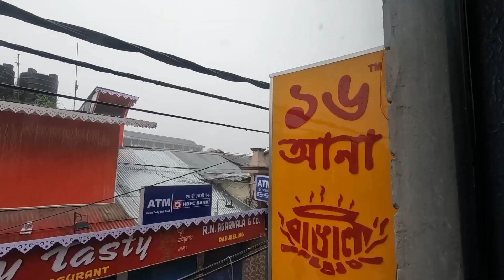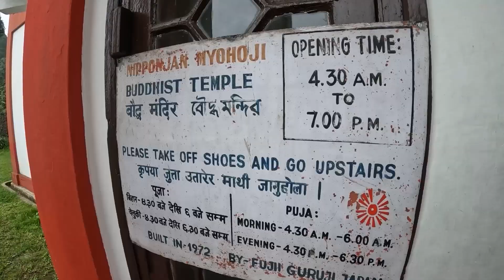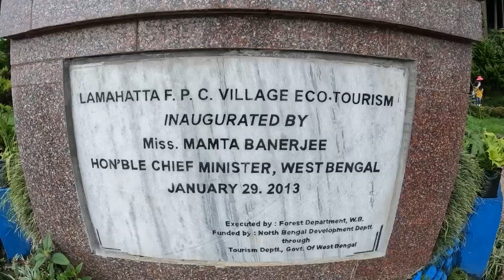Lamahatta Tinchuley Takdah Tour Plan | Darjeeling Sightseeing | PART 4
This Video Covers Lamahatta Tinchuley Takdah Tour and Darjeeling Sightseeing like Peace pagoda and Japanese temple.

Lamahatta Homestay
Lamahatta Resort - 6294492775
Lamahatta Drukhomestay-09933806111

Tinchuley Homestay
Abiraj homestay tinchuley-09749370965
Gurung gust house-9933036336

Takdah Homestay
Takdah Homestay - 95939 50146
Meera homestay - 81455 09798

Hotel Capital Darjeeling
Address: Upper Club Side, Gandhi Rd, Darjeeling, West Bengal 734101

Tamang Homestay Lepcha Jagat
Address: Sukhia Pokhri Road, Lepcha Jagat, West Bengal 734102

My Gadgets
1. GoPro HERO10 Action Camera
3. Ring Light with Tripod
5. Portable & Flexible Mini Tripod